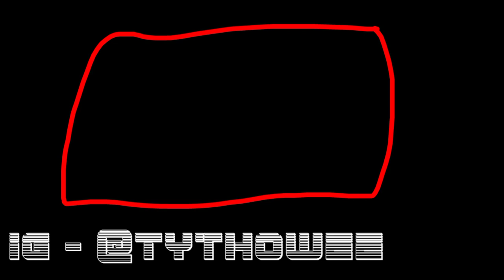I Made a Secret Underground Base In Nether!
Hey gamers in today's video , I made a secret Underground house in Minecraft in nether...

First, I made a nether portal and then I Went inside it And after this I Decided to make my house / base under the lava...